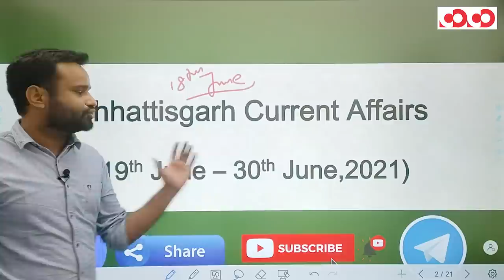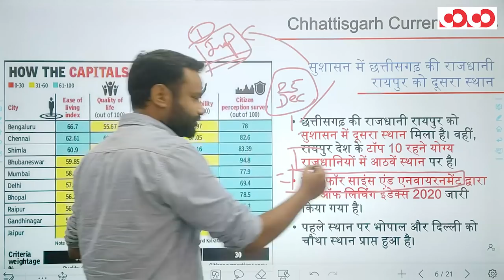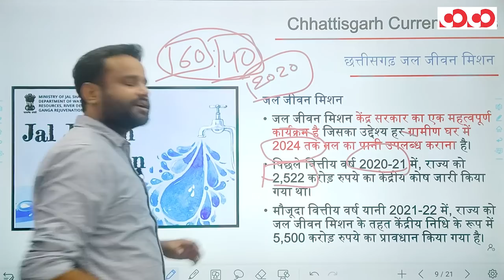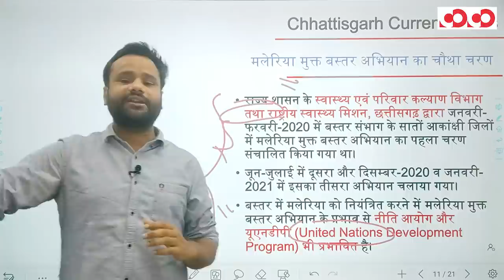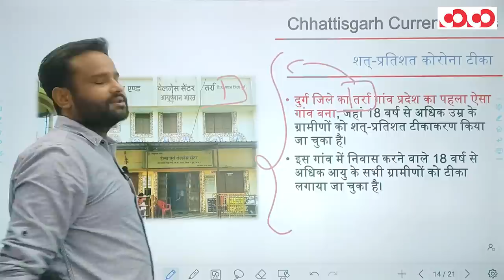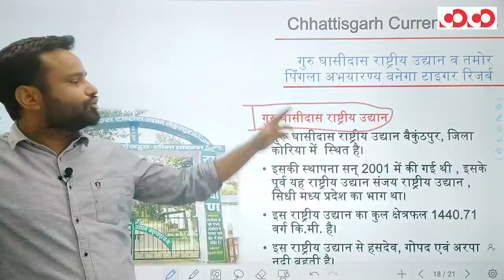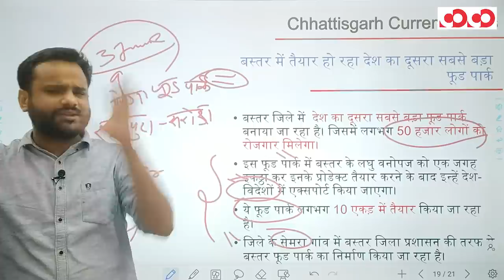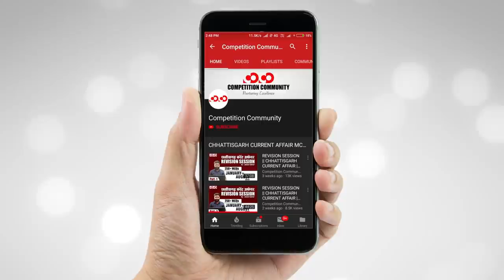Chhattisgarh Current Affairs || 19th to 30th June, 2021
👉सुशासन में छत्तीसगढ़ की राजधानी रायपुर को दूसरा स्थान

👉छत्तीसगढ़ में जल जीवन मिशन

👉मलेरिया मुक्त बस्तर अभियान का चौथा चरण

👉 छत्तीसगढ़ का वर्चुअल योग मैराथन गोल्डन बुक ऑफ वर्ल्ड रिकॉर्ड में शामिल

👉उमा महेश्वर की पांचवीं सदी की प्रतिमा

CGPSC Mains Test Series 2020